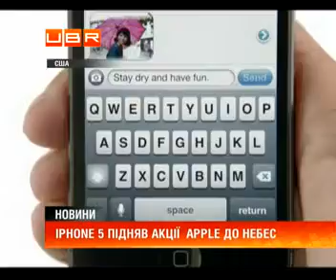IPhone 5 підняв акції Apple до небес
ubr.ua - украинский бизнес ресурс : Новий IPhone п&rsquo;ятого покоління підняв ціни на акції IPhone до небес. Після презентації гаджета,&nbsp; вартість цінних паперів зросла до семисот доларів за одиницю. Це найвищий показник за всю історію бренда. Тепер капіталізація компанії становить 656 мільярдів доларів.
Цікаво знати: Сколько iPhone купили украинцы
Експерти причину позитивного настрою інвесторів вбачають у даних про попередні замовлення на п&rsquo;ятий IPhone. Користувачі оформили понад 2 мільйони заявок на придбання &quot;яблучної&quot; новинки в Інтернеті. Аналітики прогнозують, що лише за 10 днів компанія продасть від семи до десяти мільйонів нових девайсів.
IPhope 5 розчарував половину покупців
Нагадаємо, 12 вересня Apple офіційно представила нову версію свого смартфона. Варто відзначити, що гаджет задовольнив далеко не всіх. .